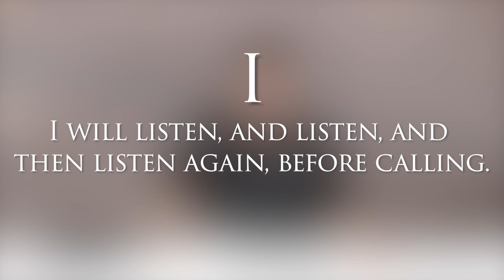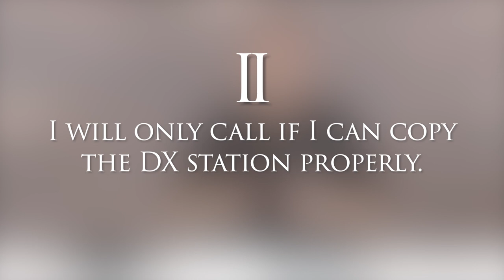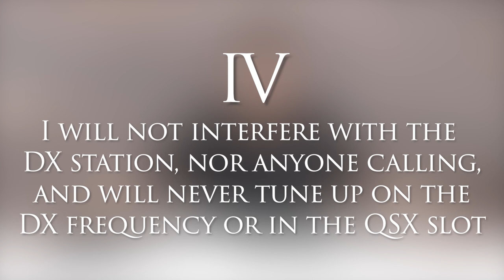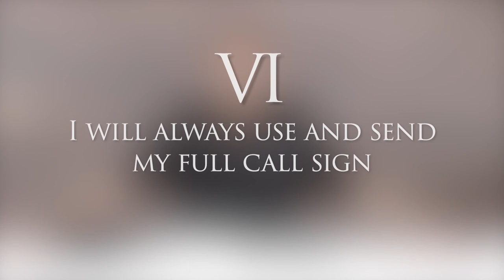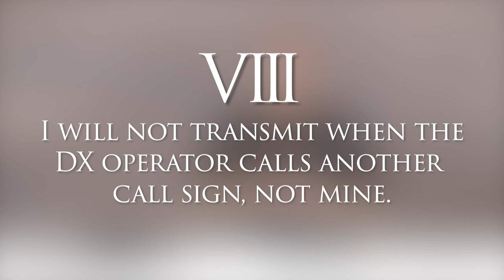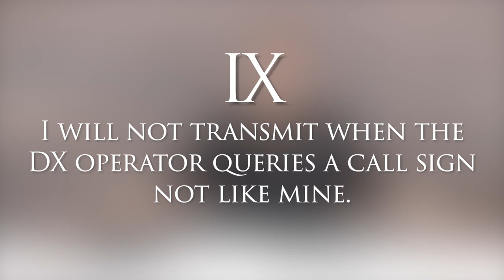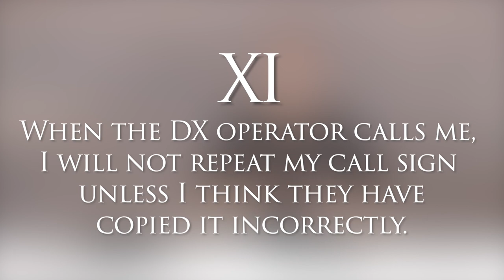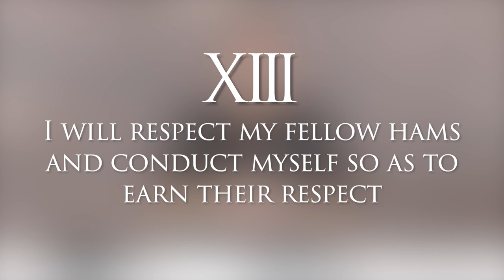What is the DX Code of Conduct? 13 Rules for DXing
Whenever a radio picks up a signal from a very long distance, it is referred to as a DX, or distant reception. Unfortunately, this can create DXing pileups due to multiple Hams attempting to log a contact. So today, we're going to the 13 DX Code of Conduct Rules.

0:00 Intro
0:34 I
1:06 II
1:44 III
2:07 IV
2:42 V
3:28 VI
4:05 VII
4:55 VIII
5:43 IX
5:57 X
6:33 XI
7:08 XII
8:00 XII